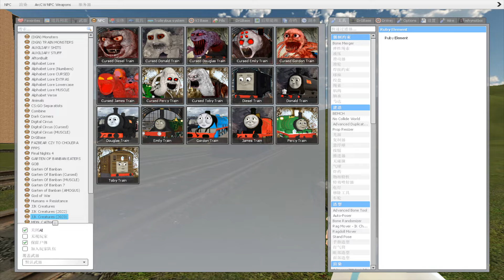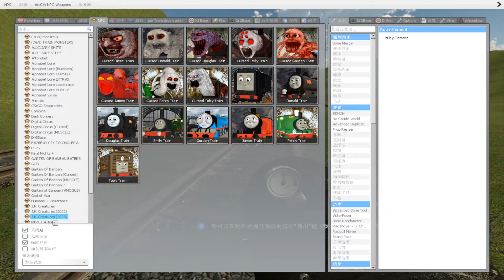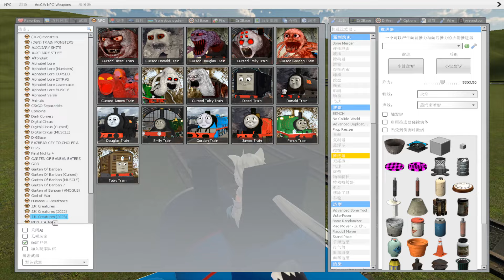Building a Flying Thomas Train Chased By Thomas Train in Garry's Mod